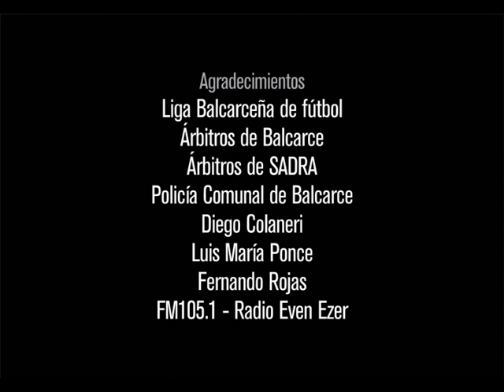Rogelio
Corto: Rogelio © Martín Rodríguez – 2016
Homenaje fotográfico a Rogelio Ledesma, ex futbolista de Amigos Unidos, Deportivo Mitre, Selección Balcarce, fallecido el 4 de julio de 2016. Liga fútbol Balcarce (Argentina). Narrador: Luis María Ponce. Edición: Diego Colaneri. Hecho en Balcarce (Argentina) agosto 5, 2016.

Short: Rogelio © Martin Rodriguez - 2016
Photographic tribute to Rogelio Ledesma, former footballer of Amigos Unidos, Deportivo Mitre, Selection Balcarce, who died on July 4, 2016. Soccer League Balcarce (Argentina). Narrator: Luis Maria Ponce. Edition: Diego Colaneri. Made in Balcarce (Argentina) August 5, 2016.